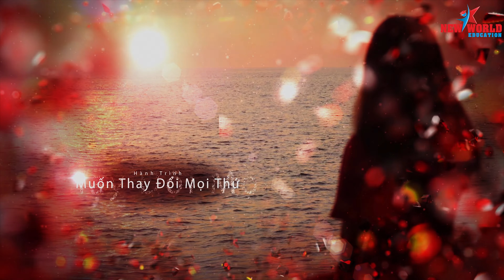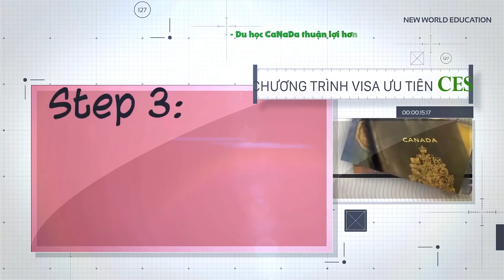Đối với Canada chương trình CES là dễ nhất...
New World Education Chúc mừng Em Nguyễn Ngọc Quỳnh Phương đã nhận Visa du học Canada. Chúc Em sức khỏe và học tập tốt

🚀 ✈ 👑 VISA DU HỌC CANADA KHÔNG KHÓ NHƯ BẠN NGHĨ.

🔈 🎓 NHỮNG LÝ DO BẠN NÊN CHỌN DU HỌC CANADA
🏆 🏆 1. Chính sách Visa ưu tiên CES thời gian xét duyệt nhanh chóng, tỷ lệ Visa gần như tuyệt đối
💰 💰 2. Chương trình Co-op – vừa học vừa làm tại Canada
🎓 🎓 3. Chính phủ Canada đầu tư tài chính cho giáo dục
💵 💵 4. Chính sách hoàn tiền học phí cho sinh viên quốc tế
💒 💒 5. Chính sách định cư rộng mở tại Canada
🚻 🚻 6. Hỗ trợ du học Canada từ New World Education

📣 📣*** TƯ VẤN VÀ LÀM HỒ SƠ DU HỌC CANADA MIỄN PHÍ ***